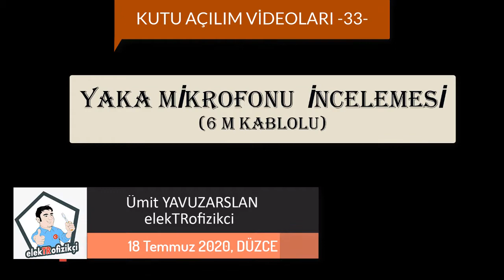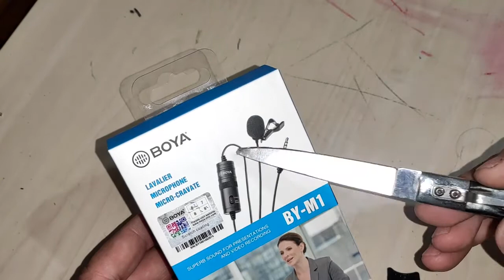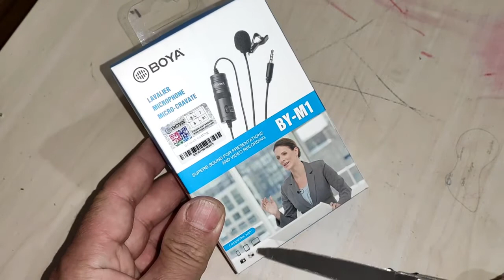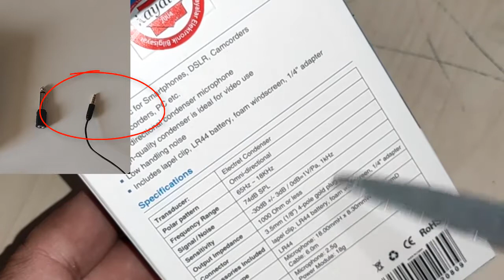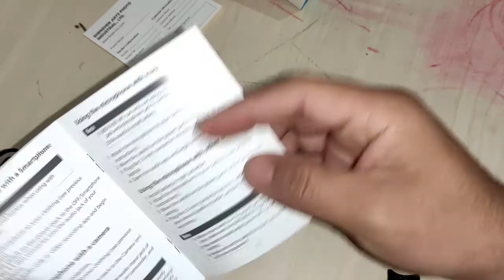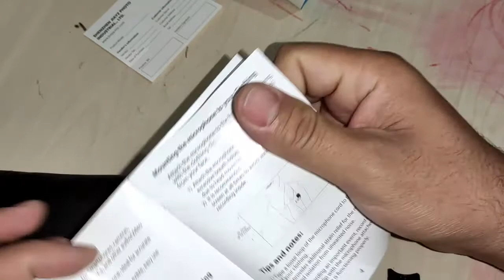Yaka Mikrofonu Kutu Açılımı, Kurulumu ve İncelemesi _Kutu Açılım Videoları -34-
Merhaba arkadaşlar.
Bugünkü bölümde bir ürün incelemesi var.
Artık bir çok kişi video çekimi yapmakta. Bu sadece youtube noktasında değil, işyerinde veya okullarda sunum hazırlamak için de çekimler yapılmakta.
Çekim aracı ise benim gibi birçok kişi için cep telefonu. Bazen telefon sabit bir yere konup, uzaktan çekimler yapmak gerekiyor ya da birileri ile röportaj yapmak gerekiyor. bu nedenle daha iyi bir ses kalitesi için harici mikrofonlar gerekebiliyor.
Bende bir tane aldım ve bunu sizlerle paylaşmak istedim. Önce kutu açılımı yaptık, sonra kurduk, sonra test ettik, çalıştıramadık, ek program kurduk ve sonunda başardık. Tüm yönleriyle , nedenleriyle videomuz sizlerle.
İlgilenenler için iyi seyirler.